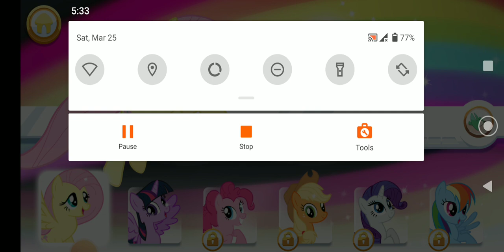My little pony Rainbow Runners 🌈 Episode 4